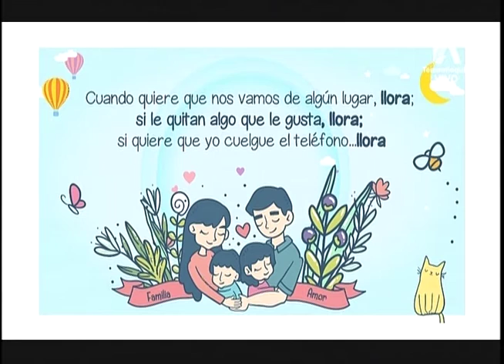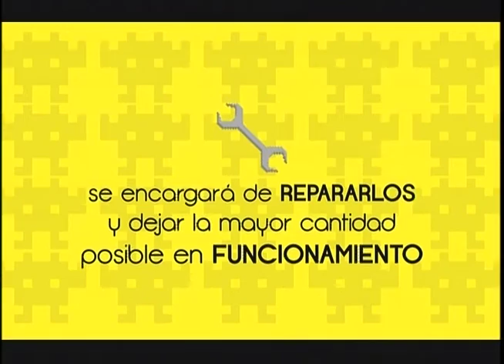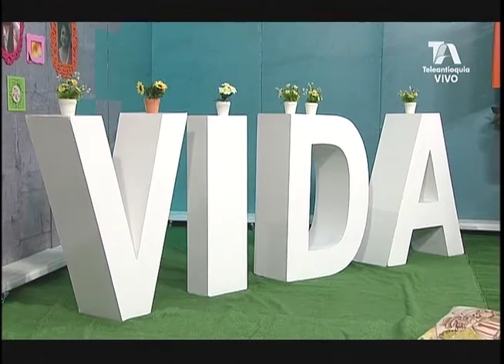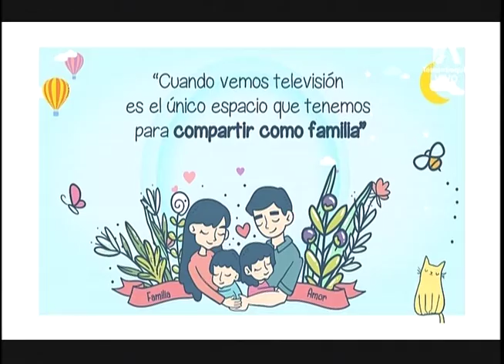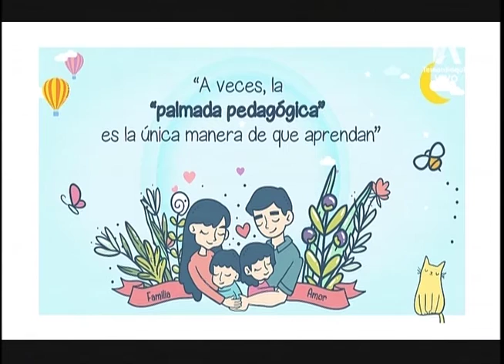Saludando La familia como fuente de apoyo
En este capítulo de SaludandoTV conversamos con Katherine Vallejo, del proyecto Pilas y Promesa y con Liliana Betancur, habitante del municipio de Frontino, sobre la importancia de integrar a la familia en las actividades cotidianas, promoviendo el diálogo, como una forma de construir una red de apoyo.